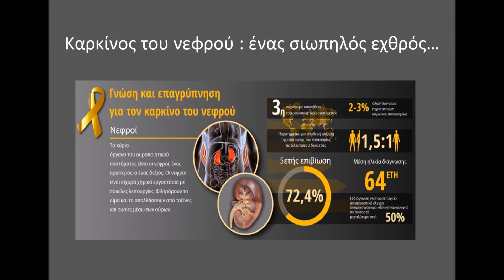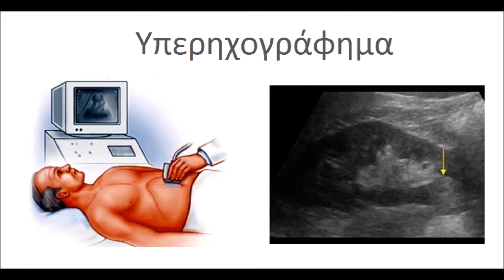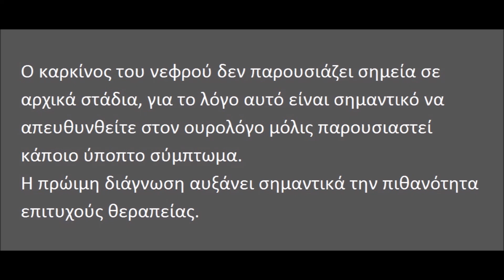Ποια είναι τα 5 πιο συχνά συμπτώματα του καρκίνου του νεφρού;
ωάννης Σ. Μπουζαλάς
Χειρουργός  Ουρολόγος – Ανδρολόγος
Διευθυντής Ουρολογικού Τμήματος Βιοκλινικής Αθηνών